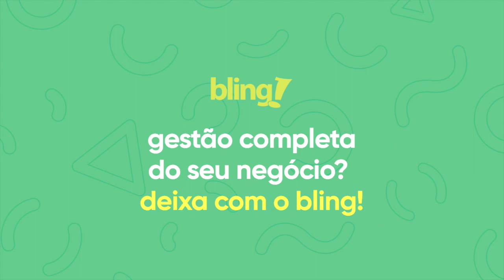Como fazer anúncios para a Black Friday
Anote estas dicas matadoras do Diego Santana e aprenda a fazer anúncios que vendem na Black Friday!

Ainda não conhece o Bling? Teste por 30 dias grátis em qualquer dos planos! Acesse

Já é nosso cliente? Solicite suporte por registro de tickets no sistema.